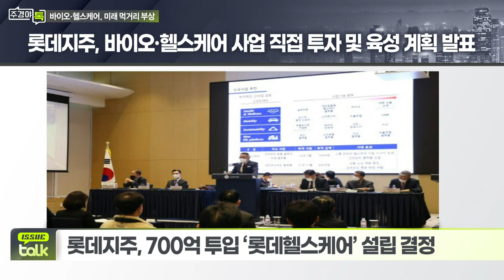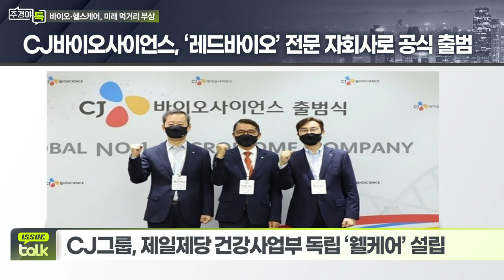대기업 미래 먹거리로 주목받는 ‘바이오‧헬스케어’_이슈 TALK_주경야톡 35회 (20220328)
- 롯데지주, 700억 투입 ‘롯데헬스케어’ 설립 결정

Q. 바이오 분야에서 CJ 행보는?
- CJ그룹, 제일제당 건강사업부 독립 ‘웰케어’ 설립
- 천랩에 신약개발‧원천기술 확보 주력한 자회사 출범
- 신세계 이마트, 건기식 합작법인 상반기 출범 계획

Q. 또 다른 사례는?
- OCI-부광약품 합작사 BNO바이오 설립
- 오리온, 백신 전문기업 ‘큐라티스’에 50억 투자
- GS, 컨소시엄 통한 휴젤 지분 인수